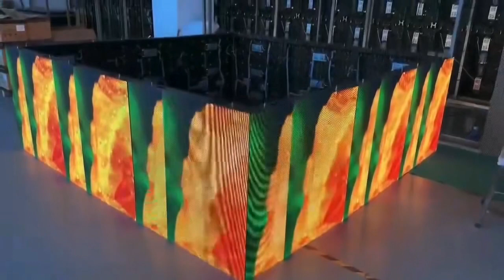90degree leddisplayscreen ledvideowall customizeddesign ledpanel